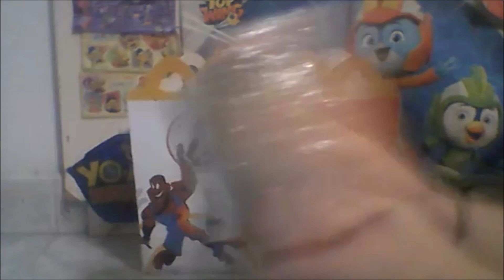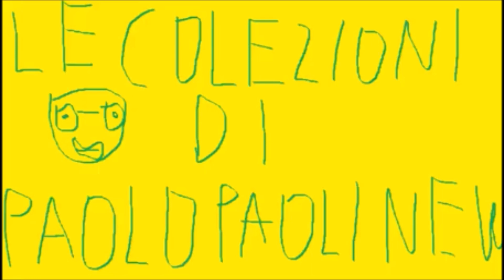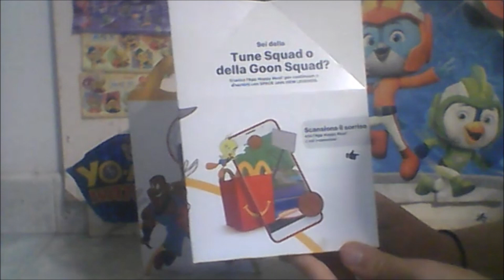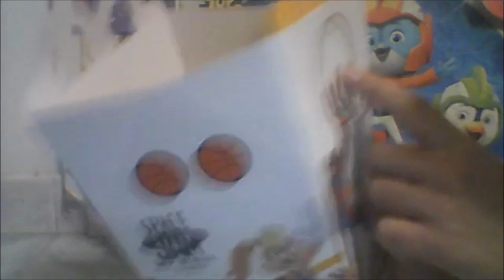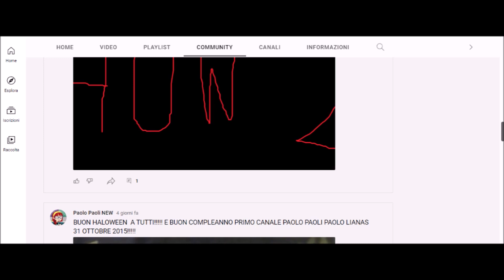Le Colezioni di PPNEW Happy Meal Space Jam A New Leggends Settimana 1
Con Baddy di Pets
Salve a tutti amici iscritti Ritornano la collezione degli Happy Meal stavolta vernedi è iniziata la colezione Space Jam dei Looney Tunes e questa settimana potete trovare Yosemite Sam e Willi E. Coyote buona visione con il video!
Segui Paolo Paoli New su Facebook e YouTube e prossimamente su Telegramm e Twiter